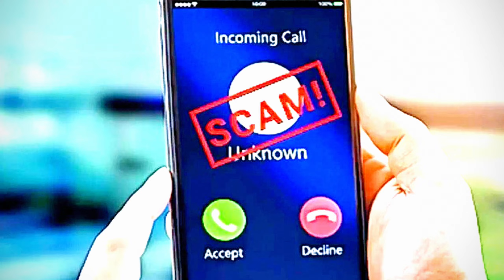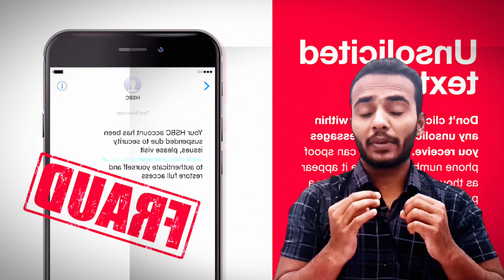𝐅𝐞𝐝𝐄𝐱 𝐜𝐨𝐮𝐫𝐢𝐞𝐫 𝐬𝐜𝐚𝐦।।𝐀𝐥𝐞𝐫𝐭 𝐅𝐞𝐝𝐞𝐱 𝐜𝐨𝐮𝐫𝐢𝐞𝐫 𝐬𝐜𝐚𝐦 @taslimsk1433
Title: "FedEx Courier Scam: Savdhaan Rahein, Bachayein Bade Nuksan Se!"

Voiceover: "Ek khatarnaak ghatna mein, Bengaluru ke ek 70 saal ke patrakar ne FedEx courier scam mein bada nuksan uthaya, Rs 1.20 crore khokar."

[Scene 1]
(Dikhaiye newspaper headlines aur clips)

Voiceover: "Cyber dhokebaazon ne FedEx courier staff aur Narcotics Control Bureau ke adhikari bann kar, patrakar ko dhokhe mein daal diya, keh kar ki unke naam par ek illegal parcel hai jo turant dhyan diya jaana chahiye."

[Scene 2]
(Reenactment of the victim receiving a WhatsApp call)

Voiceover: "Sab kuch 15 December ko shuru hua, ek 'FedEx courier office staff' Mumbai se. Caller ne victim ke naam aur Aadhaar number bataye aur kaha ki parcel mein 240 grams ka mana gaya banned substance MDMA hai."

[Scene 3]
(FIR ke tafsilein dikhayein)

Voiceover: "Dhokebaazon ne drama badhate hue call ko Narcotics Control Bureau mein divert kiya, SBI credit cards ke international smuggling case mein shaamil hone ka ilzaam lagate hue."

[Scene 4]
(Reenactment of victim downloading Skype)

Voiceover: "'FedEx officer' ke hukum par, victim ne Skype download kiya ek 'NCB officer' se baat karne ke liye, jo security deposit maang raha tha money laundering case se bachne ke liye. Victim ne dar ke maare, bada paisa, Rs 1.20 crore, dhokhebaazon ke accounts mein transfer kar diya."

[Scene 5]
(East CEN police ke case ke tafsilein dikhayein)

Voiceover: "East CEN police ne IT Act aur IPC ke anusaar ek case darj kiya, jisse FedEx courier scam se jude cybercrimes ki gambhirata ka pata chalta hai."

[Scene 6]
(Bengaluru mein hone wale cybercrime cases ki sankhya dikhayein)

Voiceover: "Bengaluru shahar mein 2023 mein ek aashcharyajanak 335 cybercrime cases FedEx courier scam se judi hui thi."

[Scene 7]
(Transition to explanation of how the scam works)

Voiceover: "Lekin FedEx courier scam kaise kaam karta hai?"

[Scene 8]
(Visuals of impersonation and fear tactics)

Voiceover: "Dhokebaazon airport security officials ban kar victims ko ghabraahat mein daal kar bataate hain ki unhe ek illegal parcel mila hai. Unhone victims ke Aadhaar numbers share kiye aur IVR systems ka istemaal kiya, jisse banaaya gaya ek jhoota law enforcement environment."

[Scene 9]
(Show reenactment of victims being coerced)

Voiceover: "Bina victims ko vichar karne ya kuch karne ka jyada samay diye, dhokebaaz 'fine' ya 'rishwat' maangne lagte hain, jhooti cases ko band karne ke liye."

[Scene 10]
(Transition to DCP Kuldeep Kumar R Jain's statement)

Voiceover: "DCP Kuldeep Kumar R Jain ne jagruk hone aur bachav ke liye aavashyakta ko stress diya, afsos hai ki shikshit log police se baat karne se pehle transaction shuru karne mein hichkichaahat karte hain."

[Scene 11]
(Show FedEx statement)

Voiceover: "FedEx ne ek bayan jaari kiya, jisme unsolicited calls ya messages mein vyaktigat jaankari dene se bachne ki salaah di gayi hai, aur unhein kaha gaya hai ki agar kisi vyakti ko koi shakhsat phone call ya message mile, toh unhein turant apni vyaktigat jaankari na dein. Balki, ve sthal ke kanooni adhikariyon se turant sampark karein ya Bharat sarkar ke cybercrime vibhaag ko report karein."

[Closing Scene]
(Voiceover with closing message)

Voiceover: "Jab hum digital duniya mein ghoomte hain, toh is ghatna ko ek yaad rakhne ka avsar banayein. Jagrukta aur savdhaanata hi hamare badhte hue cybercrime ke khilaf sabse behtar bachav hain."

[Ending Credits]
(Background music fades out)